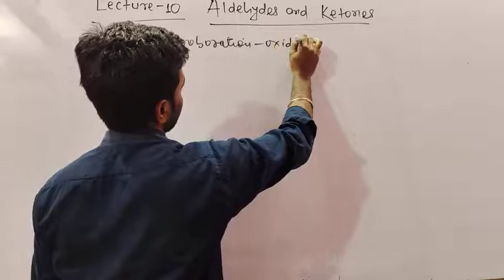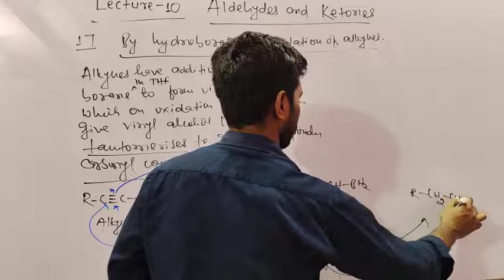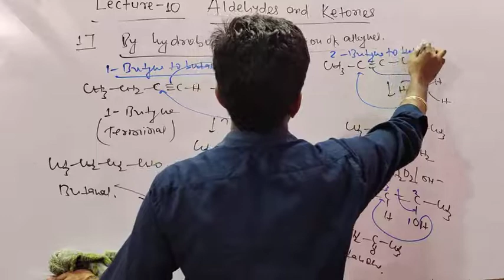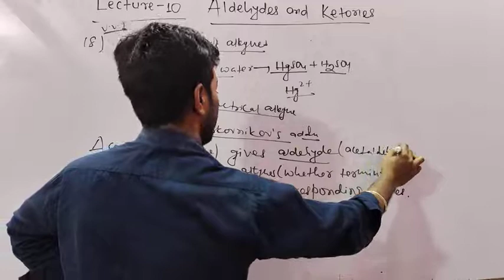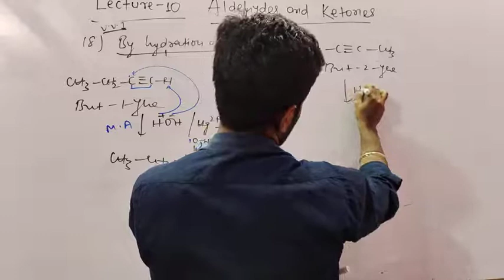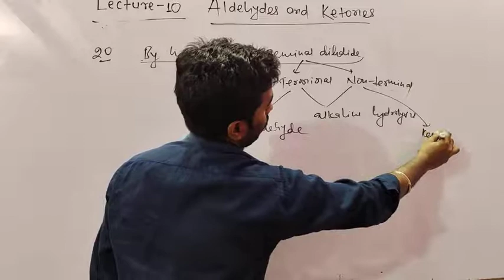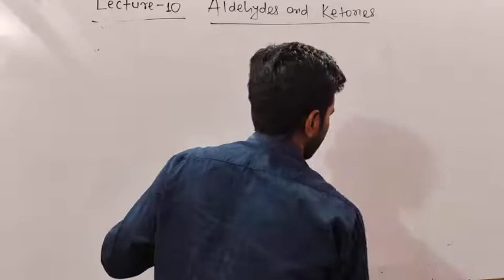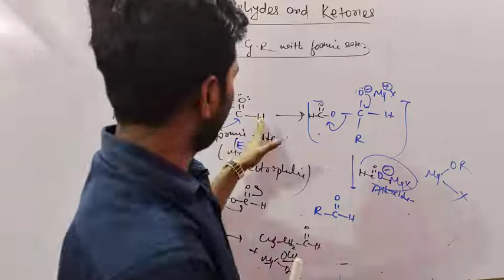ALDEHYDES AND KETONES (10) BY PRAWESH KUMAR